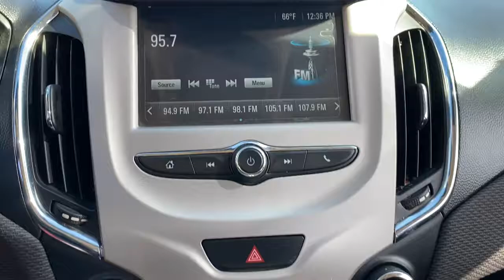2017 Chevrolet Cruze Laredo, Alice, Hebbronville, Cotulla and Webb County, TX T211504B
2017 Chevrolet Cruze available in Laredo, Texas at Toyota of Laredo. Servicing the Alice, Hebbronville, Cotulla and Webb County, TX area.

This 2017 Chevrolet Cruze LS is offered to you for sale by Powell Watson Motor Group. Your buying risks are reduced thanks to a CARFAX BuyBack Guarantee. The Chevrolet Cruze LS is economically and environmentally smart. Chevrolet clearly delivers on its promise to provide a fuel-efficient vehicle that has the great qualities you need in a vehicle. The Chevrolet Cruze LS will provide you with everything you have always wanted in a car -- Quality, Reliability, and Character. More information about the 2017 Chevrolet Cruze: The Chevrolet Cruze is a compact sedan competing with the Ford Focus, the Honda Civic and the Toyota Corolla, among others. It's a crowded segment, and any car looking to stand out needs to bring its A game. The Cruze does just that, with a class-leading wheelbase to improve interior room and a bevy of available features, including upmarket luxury items like heated seats. A new generation of MyLink smartphone integration is also standard, displaying through a seven-inch color screen mounted on the dashboard. This model sets itself apart with available high-end features, Lots of standard amenities, efficient turbocharged engine, roomy for a compact, and good smartphone integration